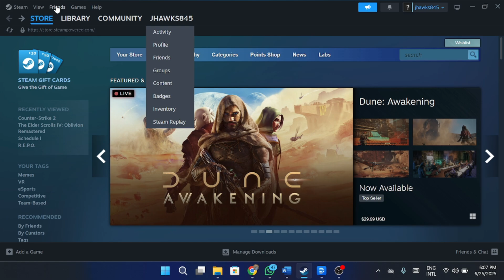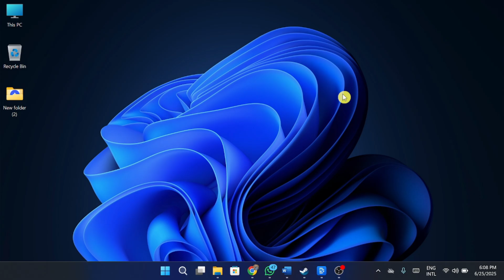How To Download & Install Geometry Dash 2.2 On Laptop/PC (2025)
In this video, we’ll walk you through the step-by-step process of downloading and installing Geometry Dash on your PC. Whether you're using Windows or looking for the best method to get the game running smoothly, this tutorial will make it easy for you to start playing in no time.